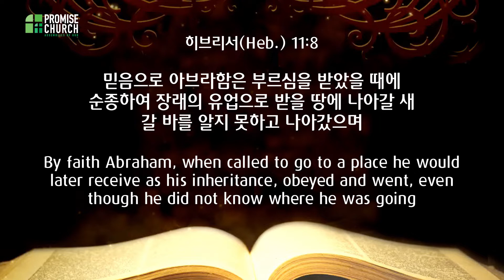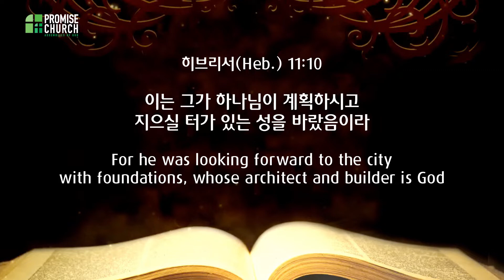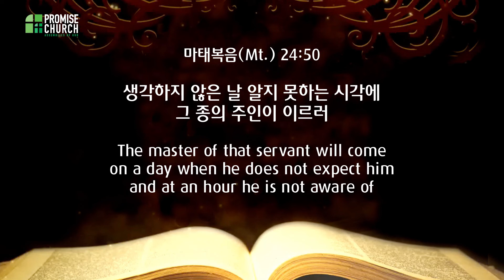[프라미스교회 퀸즈성전] 2022년 1월 9일 "소중한 선물" 요한복음 1장 1절 - 4절 김남수 목사